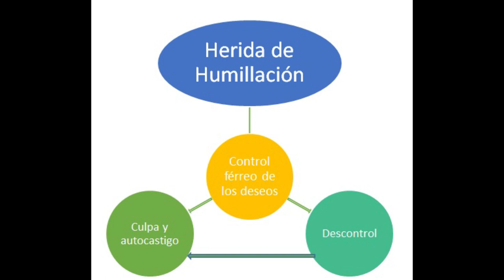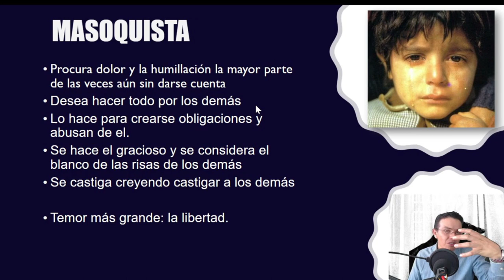Psico-Cápsulas/ Huellas de Humillación/20230918-CE2324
Psico-Cápsulas Tercera Temporada. Tema:  Huellas de  Humillación. Conduce: Psicólogo  Luis Villegas Molina. Fecha de Emisión:   18 de Septiembre   de  2023. Este y otros programas los pueden ver en: Producciones con fines educativos a cargo del Lic. Ernesto Gutiérrez Garcés - Director General de Educación Secundaria Técnica en la CDMX